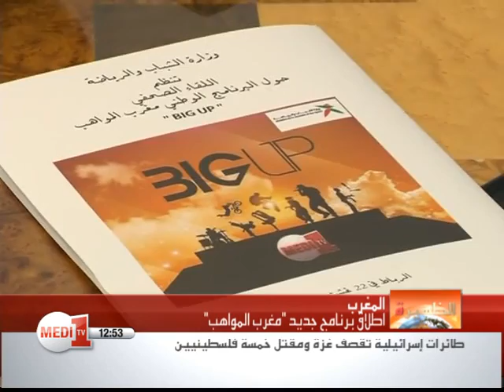نشرة الأخبار الزوالية - السبت 23 غشت 2014